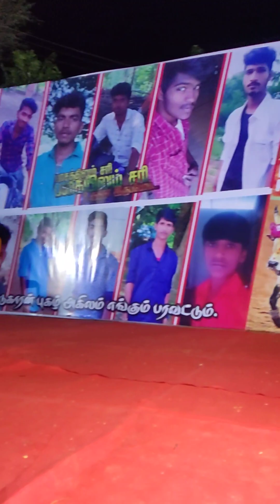This Our Village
Dance Performance in tamil pongal festival 2024
festival dance performance competitions in village pongal celebarations
kids and friends are participated to make audience happiness
enjoy the performance
i hope you are also enjoy the pongal celebrations and
New year celebrations in 2024
Happy pongal ,,,,,,,,,,,,,,,,,,,,,,,,,,,,,,,,,,,,,,,,,,,,,,,,,,,,,,,,,,